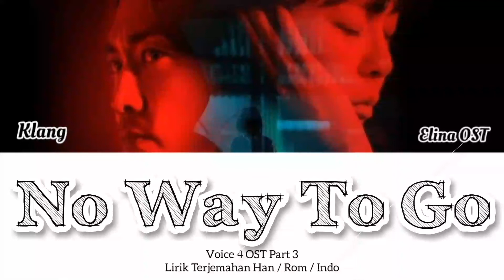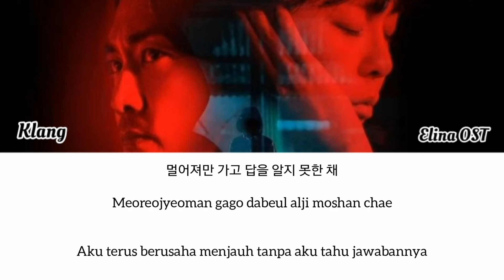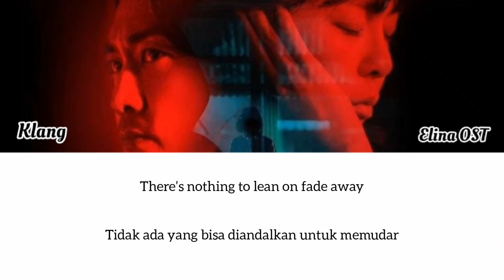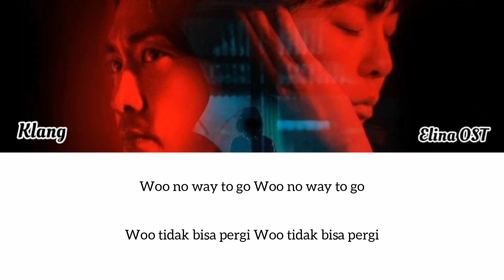Klang (클랑) – No Way To Go | Voice 4 OST Part 3 | 보이스4 | Lyrics Terjemahan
Bantu channel ini agar makin berkembang.. sehingga aku bisa bikin video dengan lebih baik lagi

Buat kalian yang ingin request lagu apa yang mau dikasih lyrics, COMMENT di bawah yaa 😘

Lirik terjemahan OST Drama Korea (K-Drama)
Lirik Han/Rom/Indo